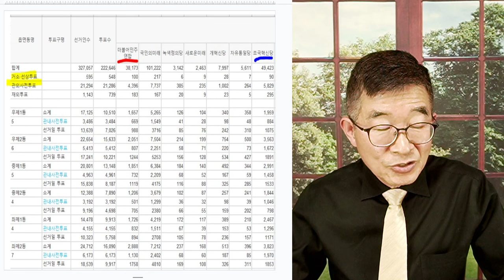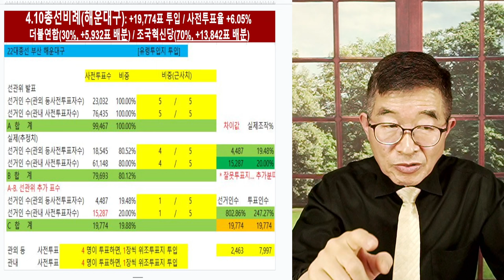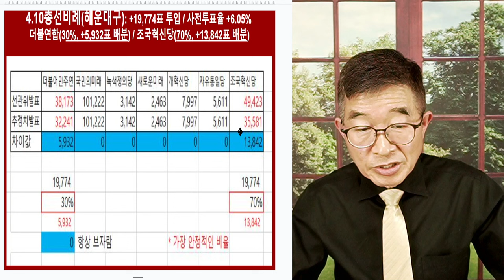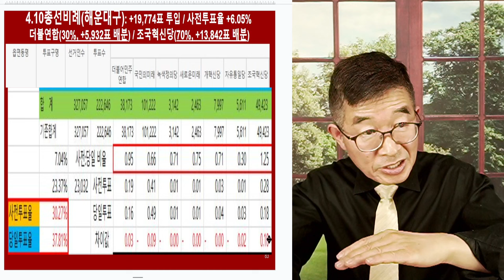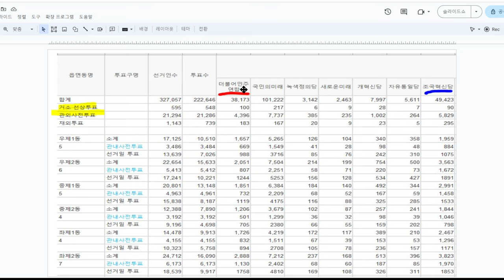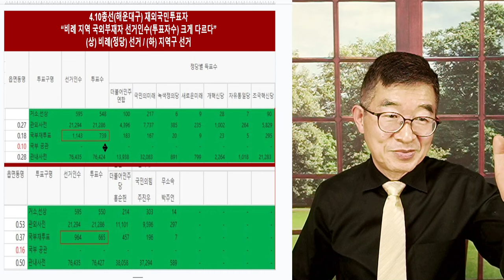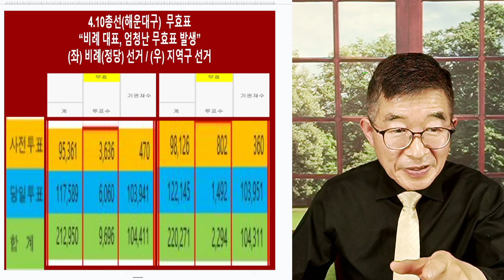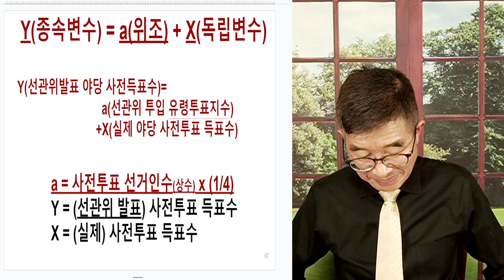재외투표, 사냥감 / 선관위, 마음대로 갖고 놀다 / 조작된 선거데이터의 실상 [공병호TV]